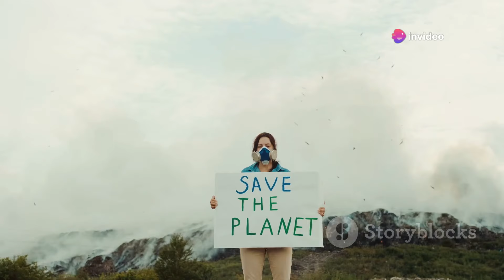Top 10 Reasons Why David Attenborough Needs to be on the Joe Rogan Experience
Explore why the legendary David Attenborough deserves a spot on the Joe Rogan Experience as we count down the top 10 reasons. From his unmatched insight to his global influence, this collaboration promises to be legendary.